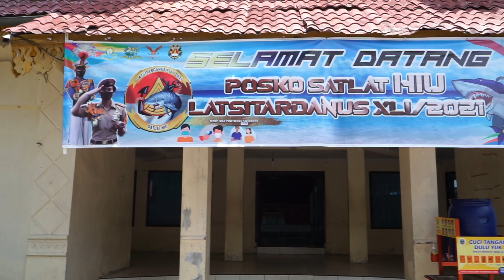Wakil Gubernur Akademi TNI AL Brigjen Endi Supardi Kunjungi Lokasi LATSITARDA di Langkat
Memasuki hari ketiga bulan Suci Ramadhan,  Brigadir Jenderal TNI Endi Supardi selaku Wakil Gubernur Akademi TNI Angkatan Laut mengunjungi Satlat Hiu LATSITARDA di kabupaten Langkat pada Kamis 15 April 2021.

Di kabupaten Langkat, Wagub Endi Supardi bersama rombongan melihat kegiatan taruna akmil dan akpol di SMAN 1 Stabat memberikan motivasi kepada para pelajar untuk ikut bergabung menjadi abdi negara di baik di akademi militer dan kepolisian.

Dalam kesempatan tersebut Wagub Endi Supardi juga berpesan kepada para pelajar untuk manjadi taruna, baik Angkatan Laut, Angkatan Darat, Angkatan Udara dan Kepolisian.

Para Pelajar tidak perlu takut masalah biaya, karena semuanya sudah di tanggung oleh negara alias gratis.

Brigadir Jenderal TNI Endi Supardi memberikan tali asih kepada Taruna dan Mahasiswa yang melaksanakan Latihan Integrasi Taruna Wreda atau (Latsitarda) Nusantara tahun  2021 di kabupaten Langkat pada Kamis 15 April 2021.

Tali asih tersebut berupa makanan dan minuman untuk keperluan tambahan sehari-hari Kegiatan Latsitarda di negeri bertuah kabupaten Langkat.

Wagub Endi Supardi mengajak kepada para taruna untuk tetap bersemangat dalam melakukan pengabdian di masyarakat.